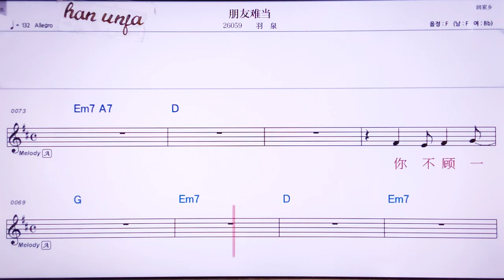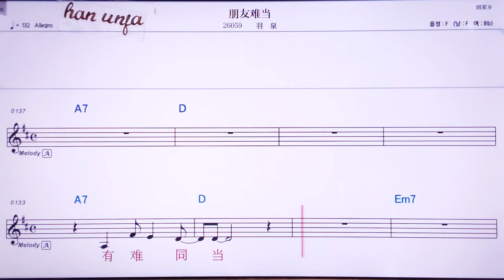💖펑여우난땅/위취앤 👍MR,노래방, 악보, 코드,Karaoke With Sheet Music